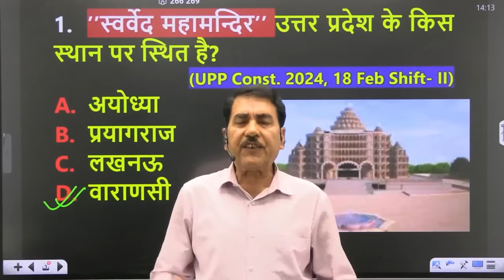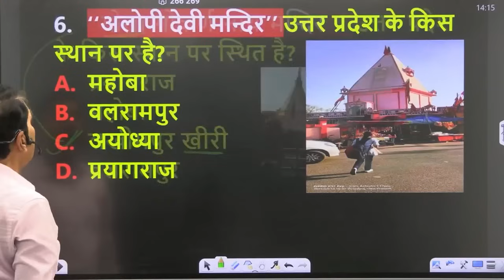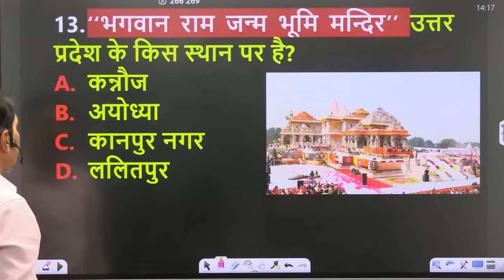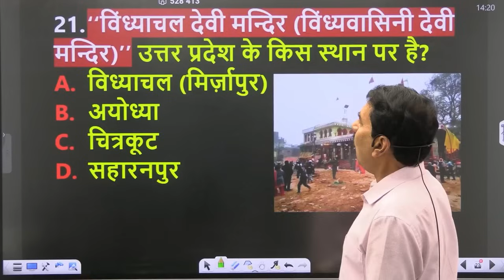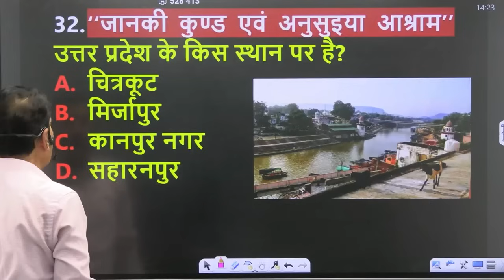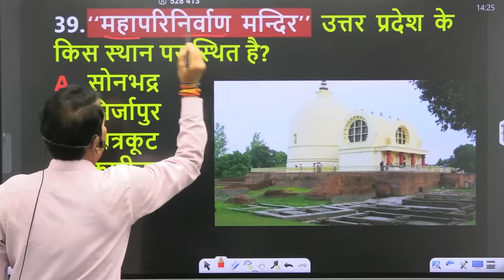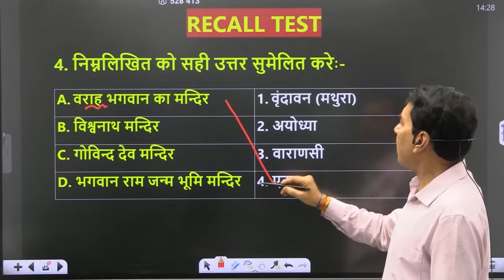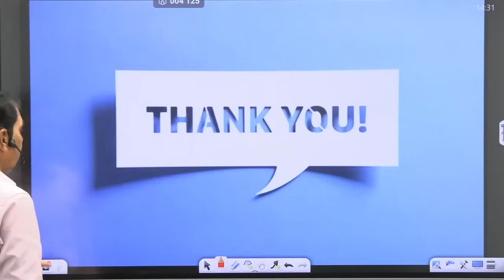UP Police Constable Re Exam | उत्तर प्रदेश के प्रमुख मंदिर, Famous Temple in Uttar Pradesh Trick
Helpline number :-
➤आप हमें व्हाट्सएप भी कर सकते हैं।